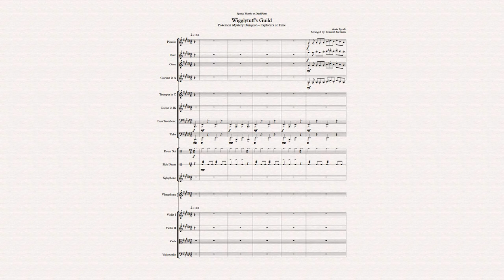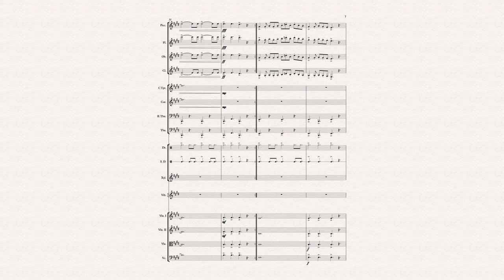Wigglytuff Guild - Pokemon Mystery Dungeon: Explorers of Sky - Transcription and Arrangement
Special Thanks to the youtube DarkPiano, who's piano arrangement helped me get the structure of the arrangement.